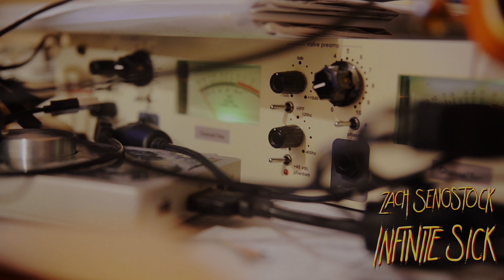INFINITE SICK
Original tune from 2019/2020. It's important to expunge and complete the compressed energy of creations and release them, lest they fester in the caverns of your soulular ruminations.

Surfboarding and half of the water shots by my cousin @lucashearn on IG and here.

Also the drums were mutated from a recording I did of Jack McChesney for a diff tune of mine.

This tune is chronologically linked to Who Nah Nah for those building a timeline of events. That tune